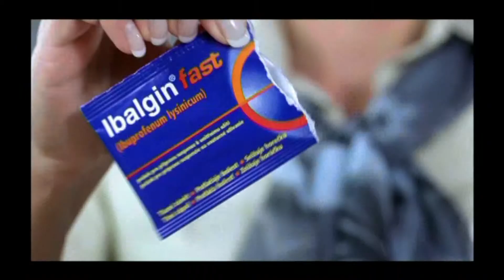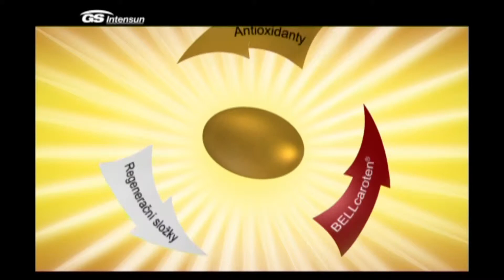v1 DORLAND show